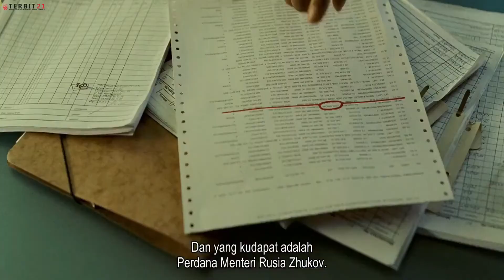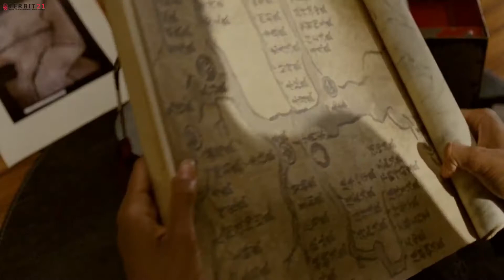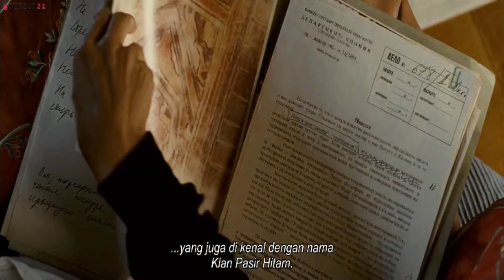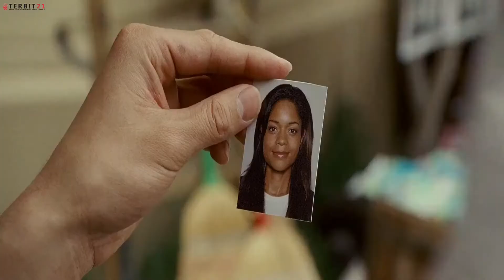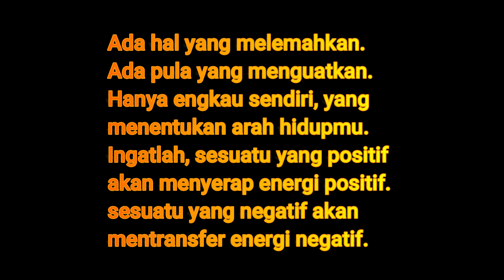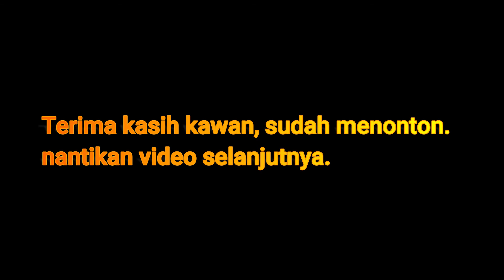Ozunu Clan penyedia mesin pembunuh - Alur Cerita Film Ninja Assassin - 2009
Ozunu Clan adalah sebuah perguruan yang telah eksis selama ribuan tahun. Saking lamanya, semua orang mengira bahwa Ozunu Clan hanyalah sebuah mitos yang hidup dalam masyarakat. Clan pembunuh yang tidak ragu-ragu menghabisi nyawa manusia ini disegani oleh banyak orang dan organisasi baik swasta maupun negara. Mereka dapat membunuh dalam senyap dan cepat, dengan ilmu ninja tingkat tinggi. Mitos keberadaan clan adalah sesuatu yang nyata buat Raizo karena Raizo adalah bagian dari Ozunu Clan. Raizo adalah salah satu mesin pembunuh klan ini. Raizo telah menjadi bagian dari clan ini sejak ia masih kecil. Raizo diculik kelompok ini dan selama bertahun-tahun dilatih menjadi mesin pembunuh yang efektif. Satu kesalahan Ozunu adalah membunuh sahabat baik Raizo dan peristiwa tragis ini membuat Raizo menjadi musuh besar kelompok yang tak pernah diketahui keberadaannya ini. Raizo bersumpah akan membalaskan dendam sahabatnya dan melarikan diri dari Ozunu Clan.